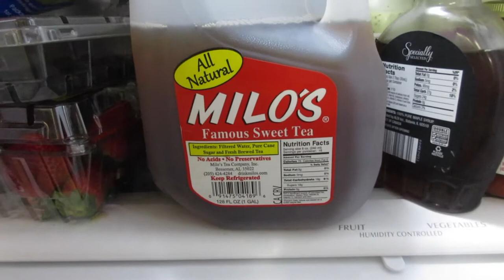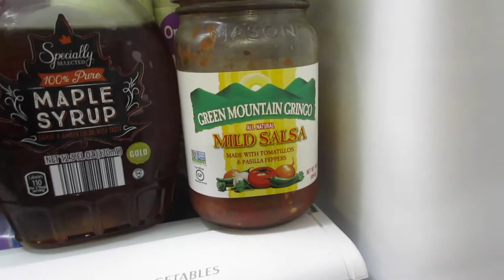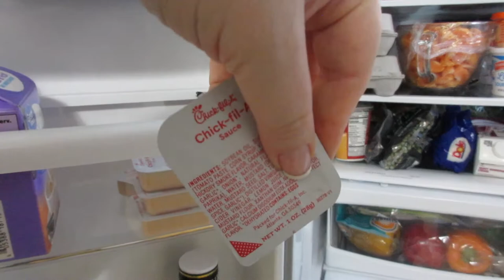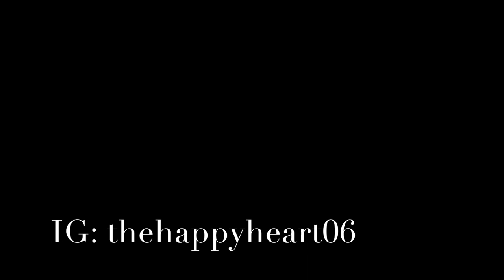EVENING CLEAN WITH ME & REFRIGERATOR TOUR | AFTER- DARK CLEAN WITH ME | SAHM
Thanks for coming by to see this Evening CLEAN WITH ME. It makes me feel so good to go bed and have at least my kitchen cleaned and  ready of the next day. This is SPEED RELAXING NIGHT TIME Clean with me, will hopefully motivate you to take a few extra minutes to clean up, so you will feel the satisfaction and reward of a clean space.  Let me know how this CLEANING MOTIVATION helps you!

Popular Upload:
$800 Grocery Haul